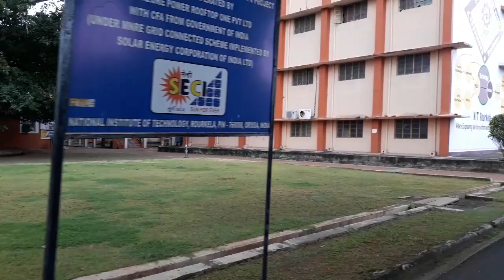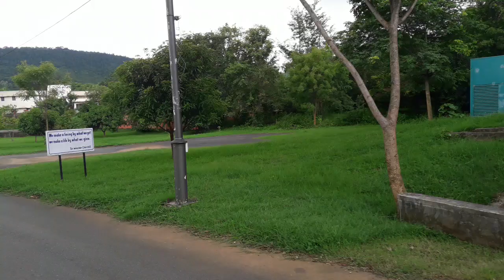NIT Rourkela, Odisha : Academic Area